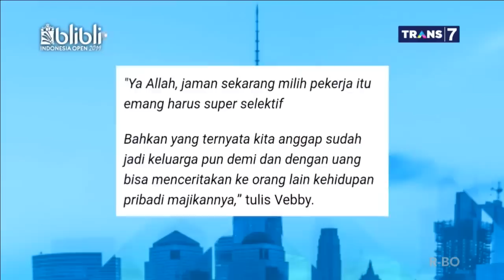Kocak, Vicky NYAMAR Jadi Baim | OKAY BOS (17/07/19) Part 3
OKAY BOS